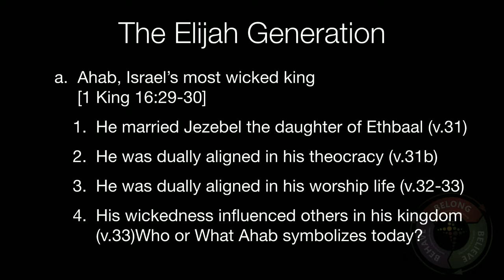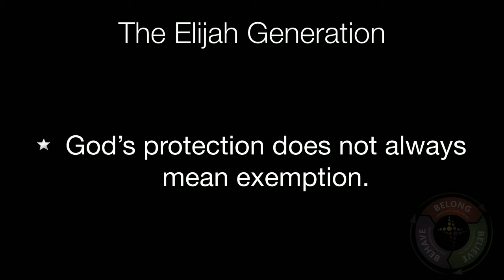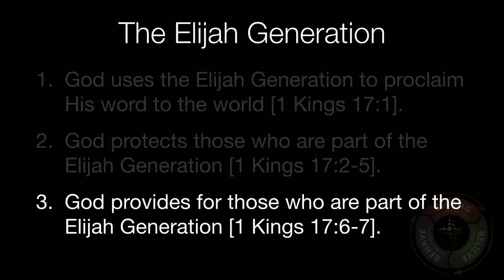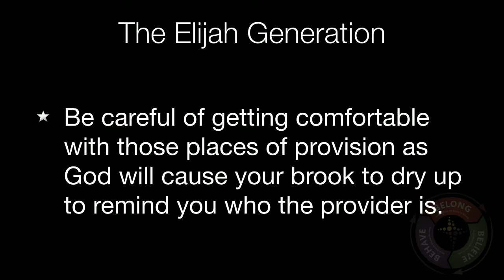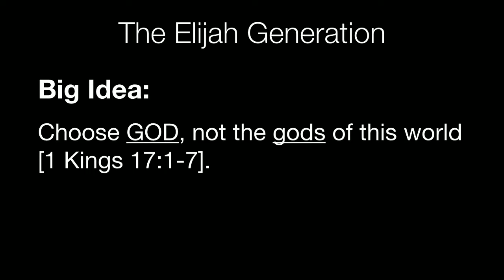The Elijah Generation Week 2